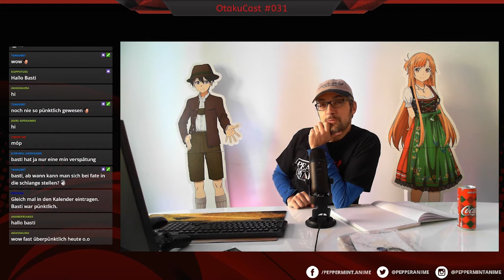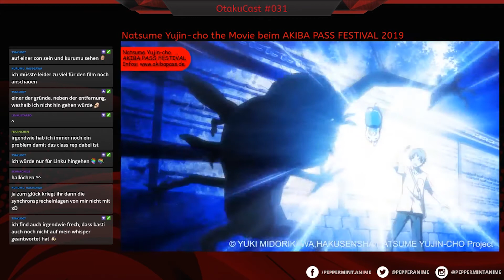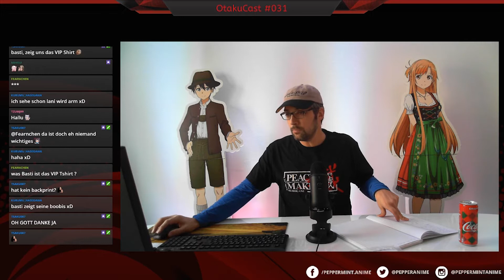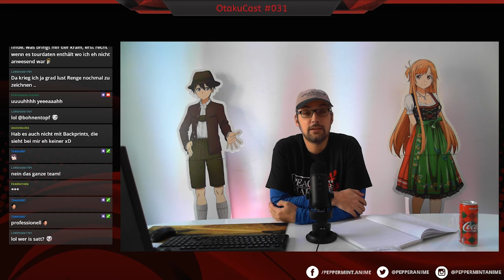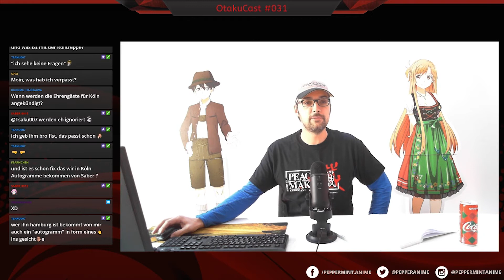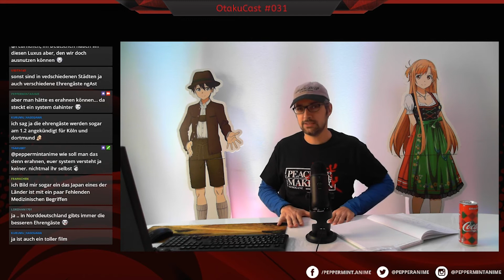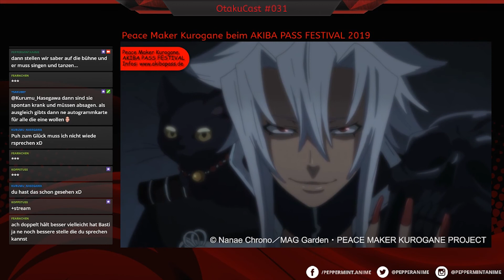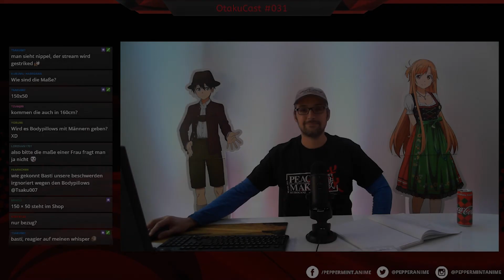OtakuCast #031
News & Fun rund um peppermint anime, AKIBA PASS und Wakanim mit Basti!